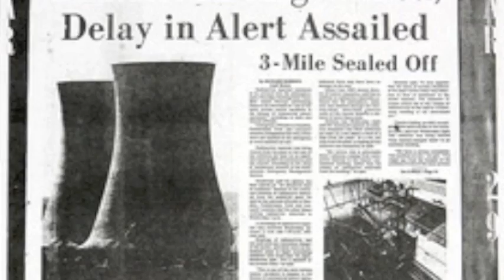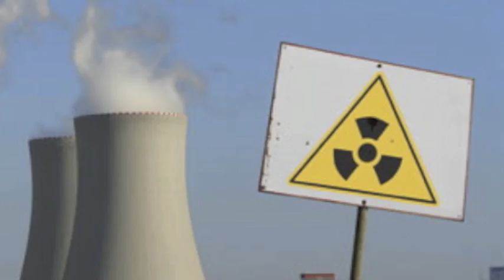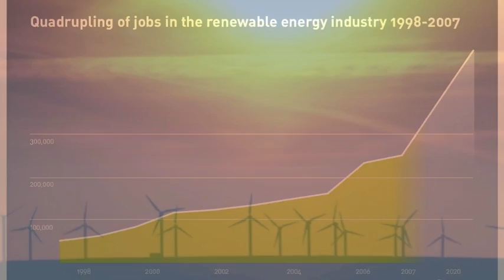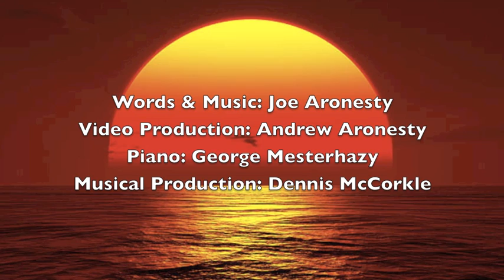Three Mile Island - Original Song and Video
When the Three Mile Island event happened in 1979, songwriter Joseph Aronesty created this song to warn the world of the dangers of nuclear energy. The song never went to final production, but It's message makes more sense than ever in the wake of the Fukushima meltdown. So he has just released on YouTube it as it was originally  recorded with a video production from his son, Andrew Aronesty.

Joseph Aronesty and sons currently own WigSalon.com - one of the world's first commercial websites, specializing in distributing wigs to women in medical need. You may easily reach Joseph at . He hopes this song will inspire people to get off fossil fuels, and stop burning up our Earth for energy. Solar and wind energy can provide the bulk of our needed energy. "One day there will be no fossil fuels left. We might as well get started now. "

People may use this song to promote safe clean energy with no royalties due to the writers. Thank You.